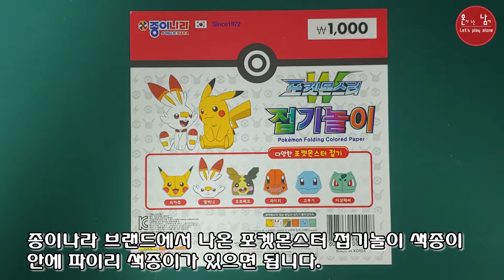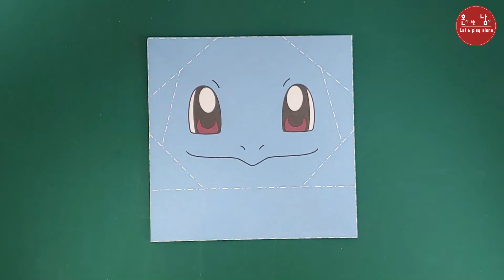[혼남 종이접기] 포켓몬스터 꼬부기 접기 / POCKET MONSTER Squirtle ORIGAMI / 106번째시간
안녕하세요. 혼자 노는 남자 혼남입니다.

저 혼남은 '혼자서도 즐길 수 있는 여러가지 주제'를 가지고 영상을 만들어 가고 있습니다.

오늘의 컨텐츠는 [혼남 종이접기]로서 '포켓몬스터 꼬부기' 접기를 준비 했습니다.

종이나라에서 나온 색종이 시리즈 중 하나 인데요. 접기가 생각보다 쉬워서 한번 올려 봤어요. 어릴적 포켓몬스터 엄청 봤는데 간만에 추억 여행 떠나 봤습니다.

목소리가 남자였다가 여자인 문제가 조금 있기는 한데 듣기에 그리 불편하지는 않는 듯 싶어 그냥 올려 봤습니다. ㅎ 이해 부탁드려요 ㅎ